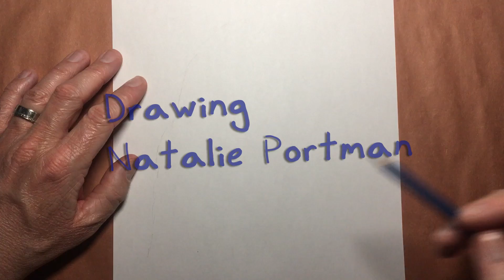Drawing Oscar winner Natalie Portman | music for stress relief relax music drawing power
James finishes a satisfying pencil sketch of Oscar winner Natalie Portman in a real time video set to mesmerizing music.